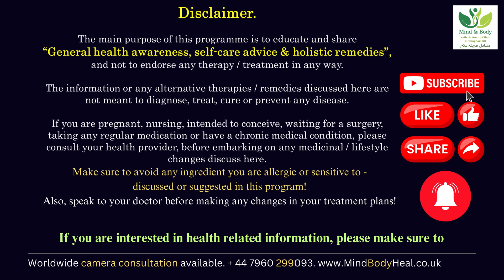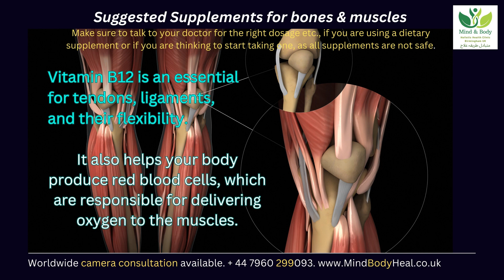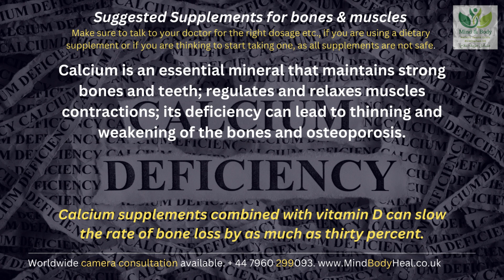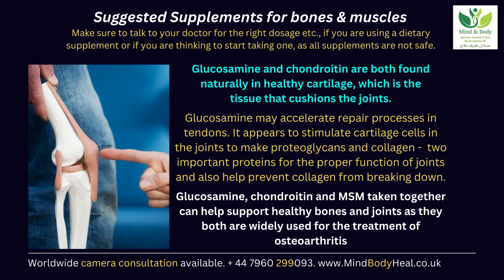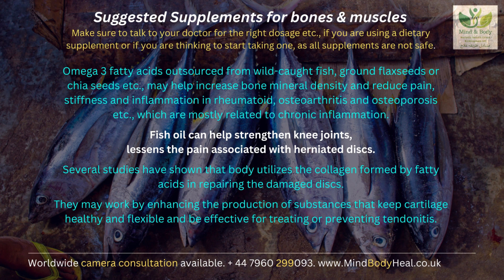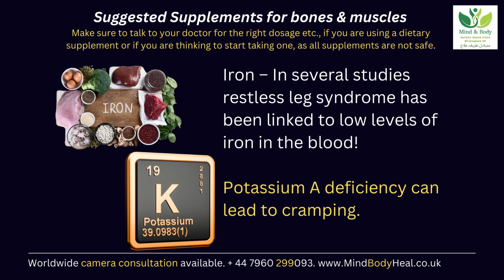Top recommended supplements for arthritis, gout - joints, muscles, ligaments and tendons health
Many people turn to Holistic, alternative or complimentary therapies when traditional treatments usually fail to work. Natural medicines can be beneficial to a person’s overall well-being, as the approach focuses on healing the mind, body and spirit.

Mind & Body – Alternative Health Clinic, Birmingham UK
+ 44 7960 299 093 (WhatsApp message only!)
Striving for your better health!
If you are pregnant, nursing, intended to conceive, waiting for a surgery, taking any regular medication or have a chronic medical condition, please consult your GP / health provider, before embarking on any medicinal / lifestyle changes discuss here.